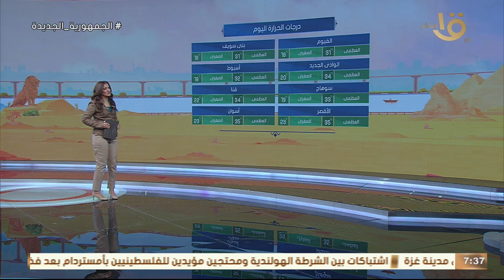طقس حار نهارا على أغلب الأنحاء .. والعظمى في القاهرة 31